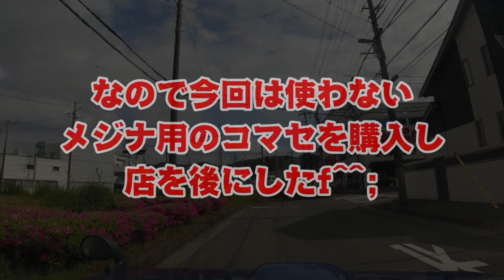三浦半島毘沙門の地磯でライトソルト 夜もやりたかったけどデイゲームで終了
岡部さんと毘沙門の磯でライトソルトをやってきました。
いつもメジナ狙いで通っている磯ですが、ルアーだけで来るのは初めてｗｗ
と言うより、私はルアーは遊び程度しかやってないので、今回は岡部さんのガイド役と言う感じｗ
19時までのお約束だったので予想はしていましたが、ロックフィッシュ（メバルとか）は1匹もヒットせず、フグとベラのみで終了！
岡部さんは私が来る前に、小さいハタを釣っていたらしいです。